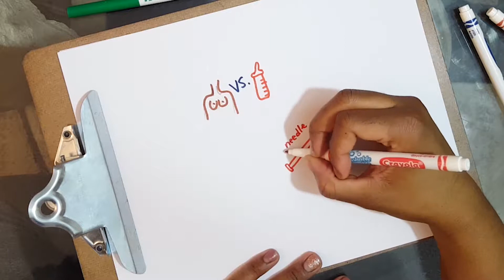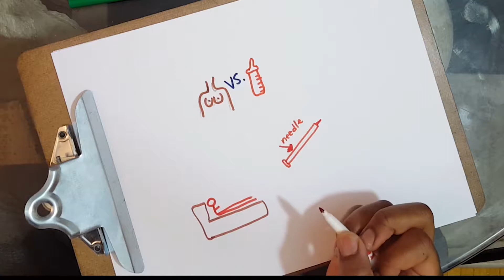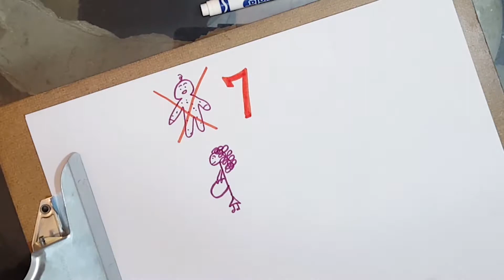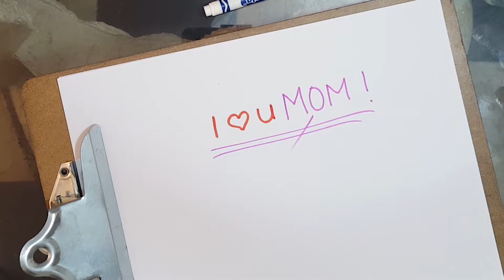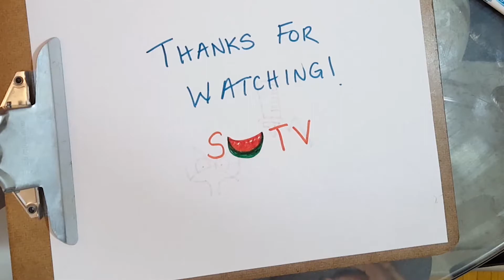MOTHERHOOD'S LESS OBVIOUS SIDE!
Melissa interviews Shawnna about the less obvious side of motherhood, sharing things about self esteem, self care, tips for new moms and more.
Also find out Shawnna's favorite celeb parents!